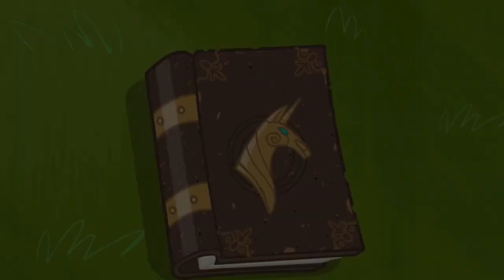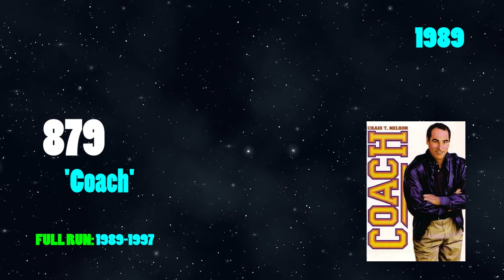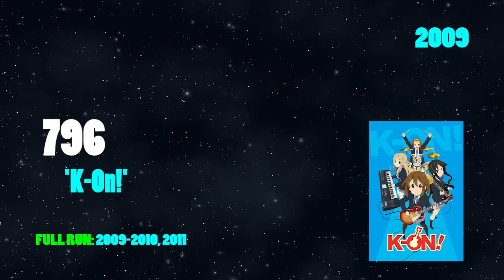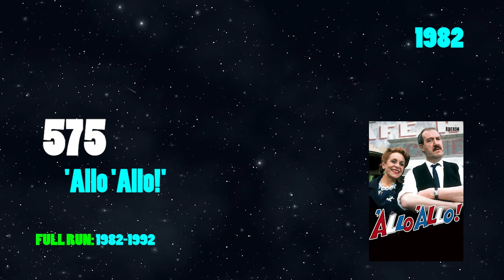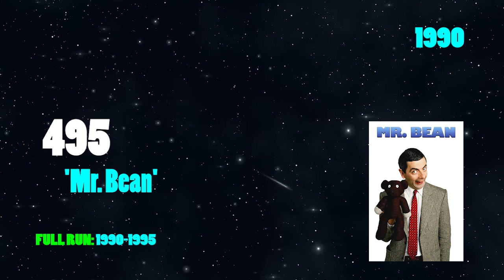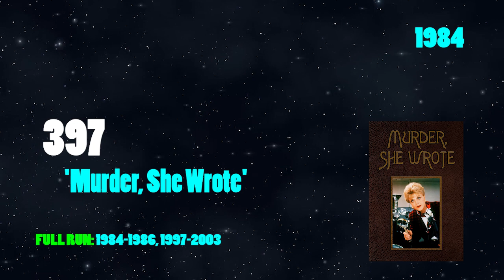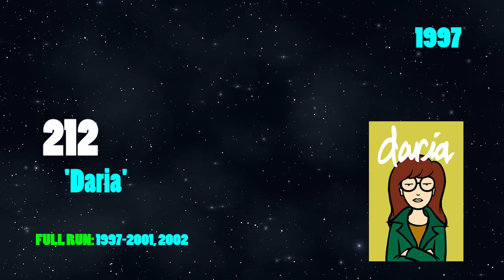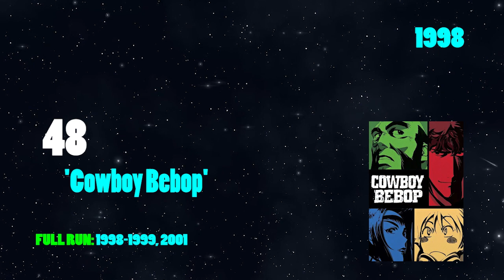Treasure TV's All Time Top 1000 TV Series